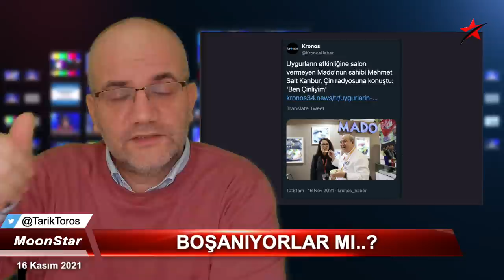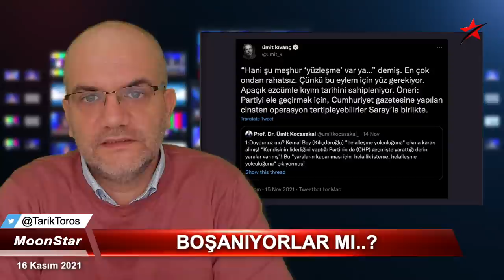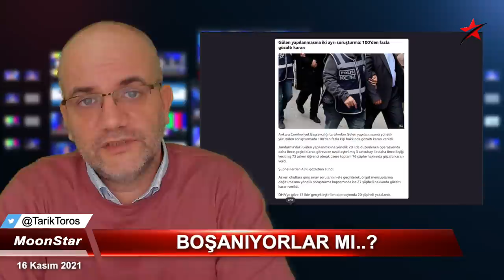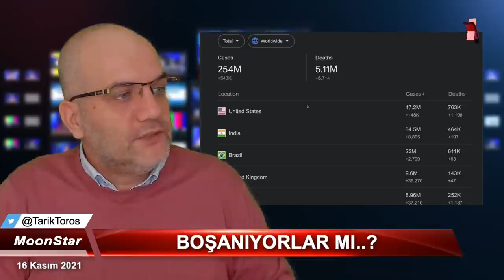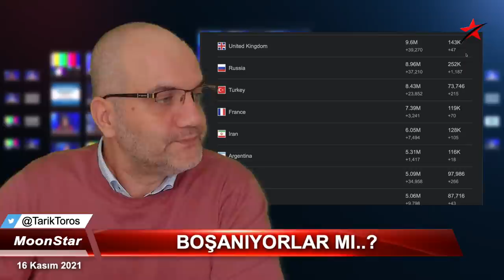Çatlak..! Erdoğan'ı arkasından itti.. | Tarık Toros | Manşet | 16 Kasım 2021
16 Kasım 2021
Manşet

• Boşanıyorlar mı..?
• Bahçeli'den ilginç 50+1 çıkışı..
• "Helalleşme"ye açıklık getirirken hangi kesimleri atladı..?
• Yaşananlar CHP'yi ele geçirme operasyonu mu..?
• Halkı Suriyelilere kışkırtan şahıs, bu defa Kapalıçarşı'da sahnede..